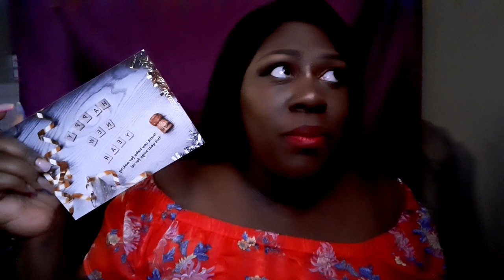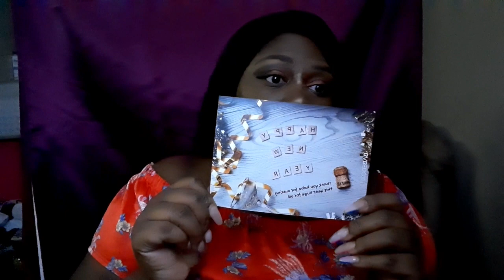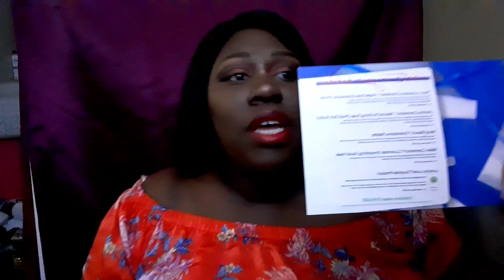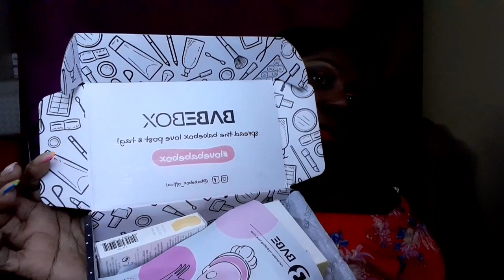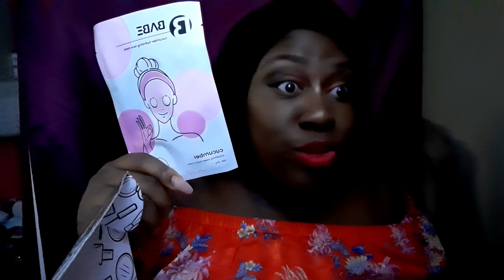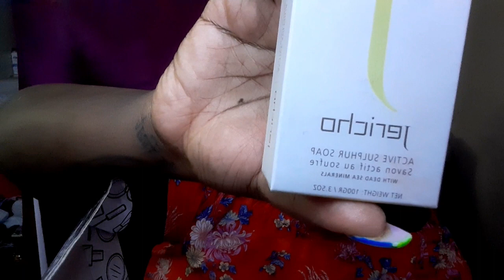Unboxing the Babe box #2 | I loved it !?🤷🏾‍♀️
It's your girl chanty sopretty  and I'm back with a new video on the babe box. Bye ♥️